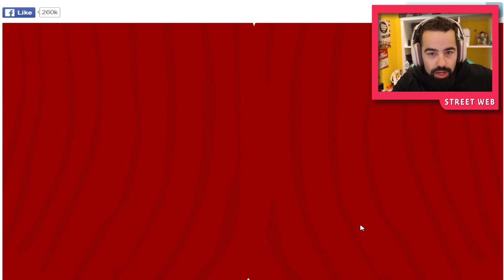COMO MATAR A EX-NAMORADA l Whack your Ex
Maninhos mais um video random, muito fixe este tipo de jogos !!!

➜Queres comprar uma Earbox com 10€ de desconto usa o meu cupão "STREET"

OBRIGADO
STREET ;)